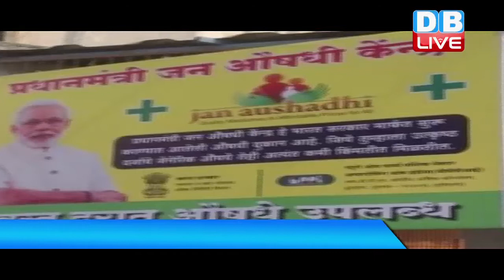पेट्रोल पंपों पर अब मिलेगी दवा | Government plans to sell generic medicines at fuel stations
मोदी सरकार ने आम आदमी के लिए महत्तवपूर्ण ऐलान किया है। सरकार लोगों को सस्ती कीमतों पर दवाईयां उपलब्ध कराने की दिशा में एक अहम कदम उठाने जा रही है। इसके तहत देश भर के सभी सरकारी पेट्रोल पंपों पर लोगों को जेनेरिक दवाईयां उपलब्ध कराने की योजना पर काम किया जा रहा है।
पेट्रोलियम और प्राकृतिक गैस मंत्री धर्मेंद्र प्रधान ने कहा कि पीएम मोदी ने आम आदमी की ज़रूरतों को धयान में रखकर एक नई योजना बनाई है। इस योजना का मकसद लोगों को सरकारी पेट्रोल पंपों पर सस्ते दामों में दवाई मुहैया कराना है। इसके साथ ही उन्होंने कहा कि…पेट्रोल पंप पर स्थित इन दुकानों को ‘जन औषधि स्टोर’ कहा जाएगा। प्रधान ने बताया कि…ऑयल मार्केटिंग कंपनियां पेट्रोल पंपों पर गैर-ईंधन इकोसिस्टम शुरू करने के लिए टाईअप करने जा रही हैं। हालांकि, सरकार के सामने दवा की दुकानें खोलने को लेकर एक बड़ी समस्या भी है। कानून के मुताबिक इन दवा की दुकानों पर काबिल फर्मासिस्टों की ज़रूरत है जिनकी कमी सरकार के लिए एक बड़ी चुनौती है। लेकिन अधिकारियों का कहना हैं कि वो जल्द ही इस समस्या का समाधान ढूंढ निकालेंगे और इससे लोगों के लिए नई नौकरियों के दरवाज़े भी खुल जाएंगे।